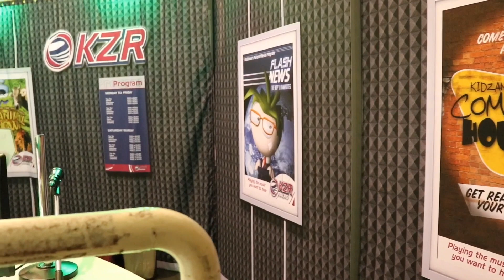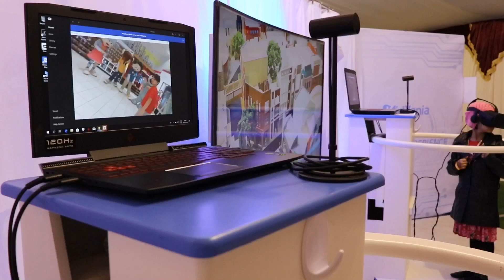KIDZANIA Role-Play Activity | KIDZANIA Doha, Qatar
I got to attend the recent Role play activity of Kidzania Doha that was held at Souq, Waqif.
It is a preview of what we can expect when they open soon. Can't wait when they open their doors, for sure I will be marking that on my diary.
Thanks Kidzania for this experience!!!